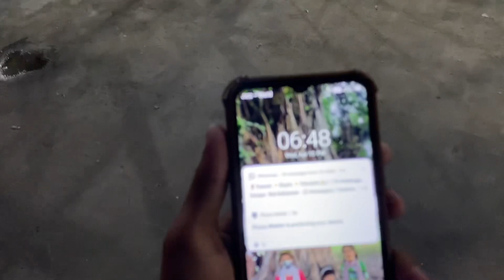Sab doston ko eid mubarik ❤️Ali bhai ki cht pr enjoy kiya 💥pagel cheena aj bi sham ko betha 💪🏼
Sab doston ko eid mubarik ❤️
Pagel cheena aj bi sham ko betha 💪🏼